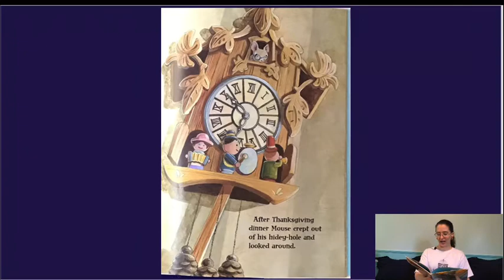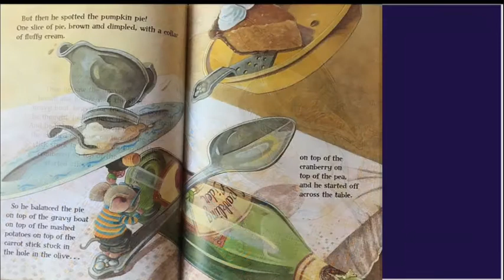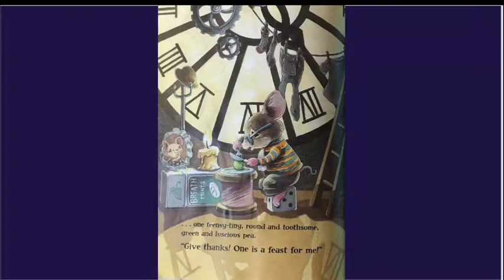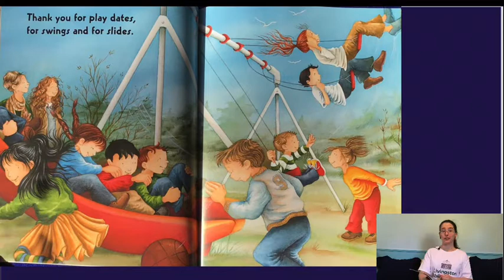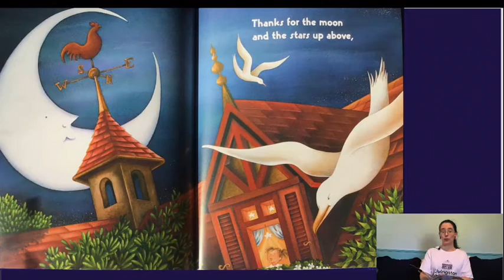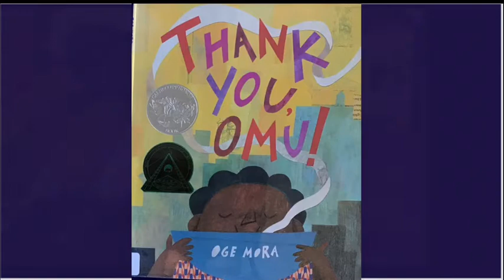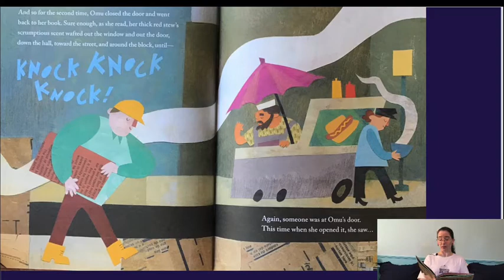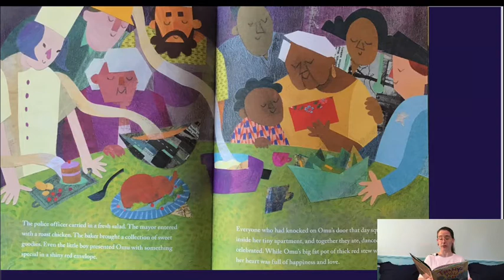Little Listeners Storytime with Amanda: Thanksgiving